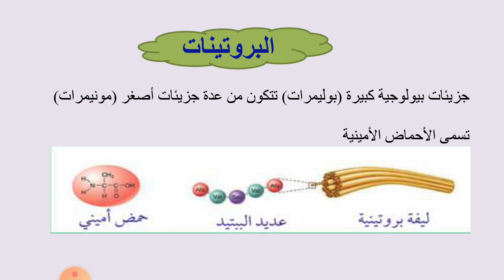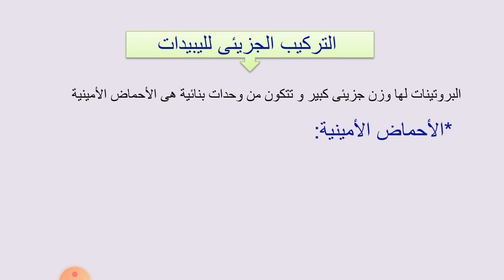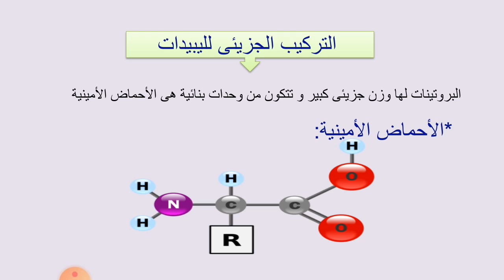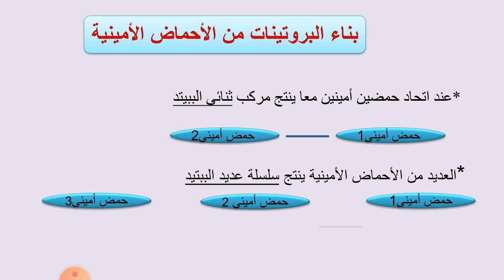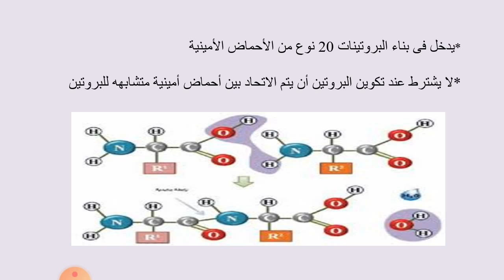الحصة السادسة البروتينات احياء 1ث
الدرس"البروتينات " مادة أحياء للصف الاول الثانوى الفصل الدراسي الاول 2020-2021